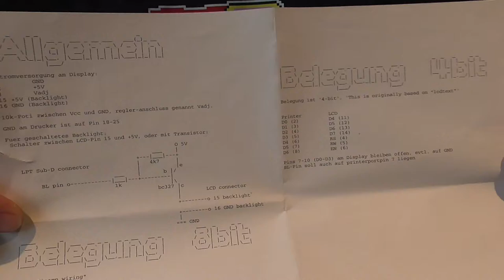Mehlbacke 4: Ford beschenkt Zaphod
Ich habe mal wieder ein Päckchen bekommen, und der Inhalt ist wirklich fein - es ist nämlich unter anderem etwas drin, was ich als eine Art Puzzle verstanden habe. Natürlich habe ich es gelöst, aber während der ersten Aufnahme stelle ich mich echt arg blöd an, was die Identifikation von Bauteilen angeht ...

Wenn ich irgendwelchen Krempel in einem Mehlbacke-Videeo auspacken soll, ist dieser an folgende Adresse zu senden:

Gregor Ottmann
1552531
Packstation 187
85521 Ottobrunn

*** BETTEL-ALARM! ***